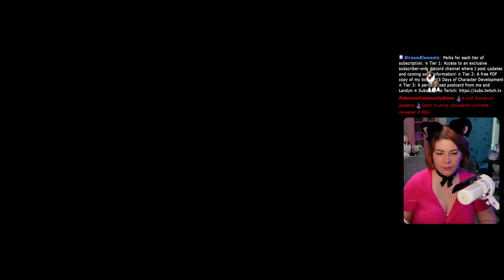Fiends, Machines, and Stories They Tell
Ch 1 - Opening, Mushroom Rock Road, Fiend Tales

Fiend Tales (Not in Order):
     Red Elemental
     Flan Palido
     Flak Python
     Recoil
     Bicocette
     Machina Panzer
     Haizhe
     Deep Haizhe
     Killer Hound
     White Fang
     YSLZ-Zero

Instant Releases:
     Flame Dragon
     Lulu
     Yibal
     Kimahri

365 Days of Character Creation